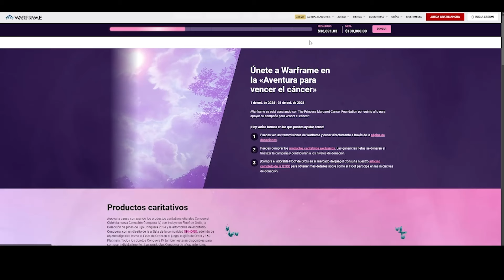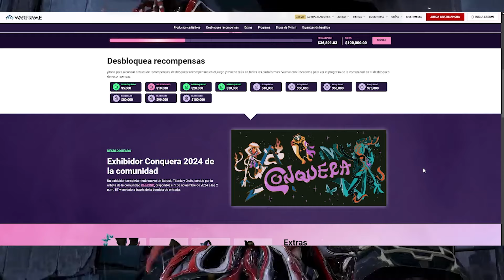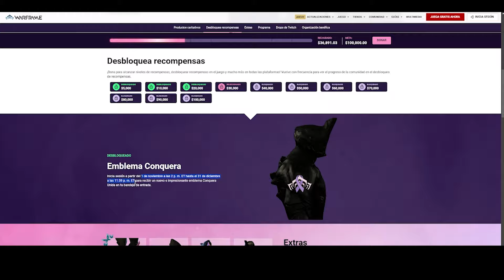🔥WARFRAME | NOTICIAS | MÁS OBJETOS GRATIS | RECLÁMALOS YA | ¿DÓNDE ESTÁN LOS MODS DE MASCOTAS Y MÁS🔥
En este video les hablo de todos los objetos gratis que pueden reclamar a partir de este momento, además les explico dónde conseguir los mods de mascotas, los mods galvanizados e incluso las 5 nuevas armas incarnon.💥🛡️
ME PUEDES SEGUIR EN MIS REDES:
PUEDES AYUDARME:
LINKS DE INTERÉS:
✅CÓMO RECLAMAR LAS RECOMPENSAS VERV:
Para canjear tus Drops gratuitos, deberás asegurarte de que tus cuentas de Prime Gaming y Warframe estén vinculadas.
¿Aún no eres miembro de Amazon Prime?